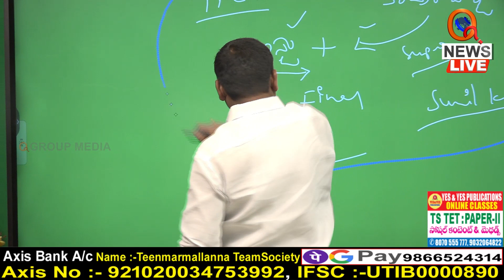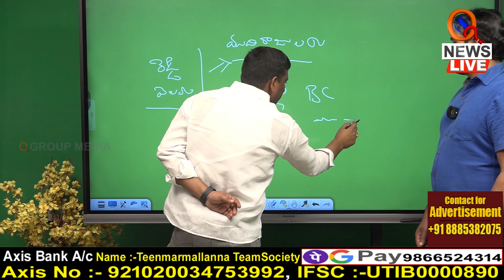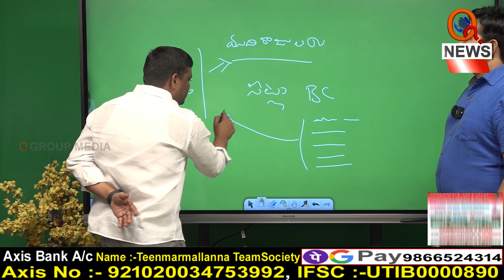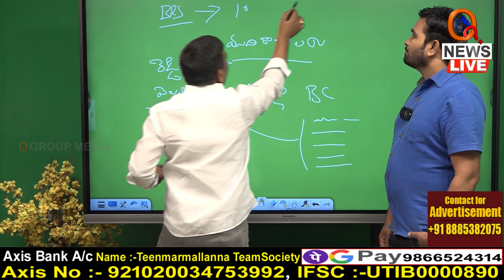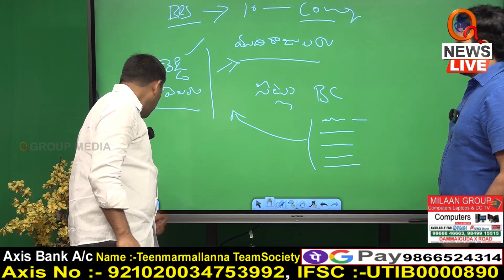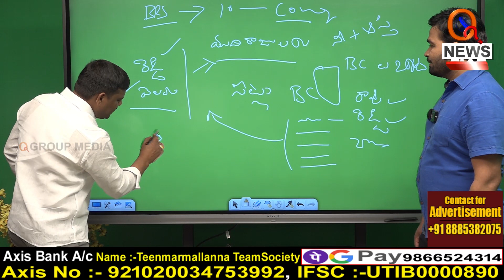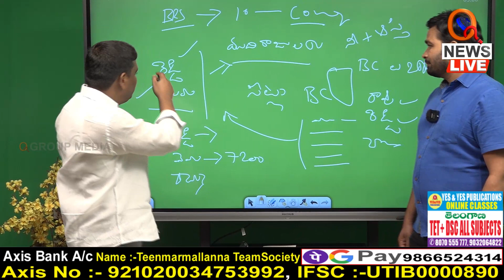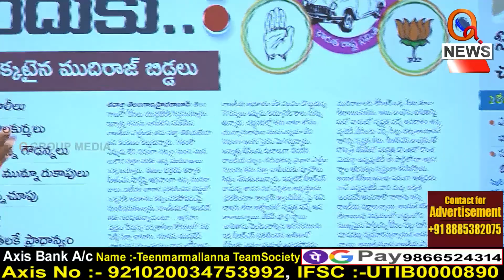బీసీలారా ఒక్కసారి ఈ వీడియో చూడండి | Teenmarmallanna | Qnews